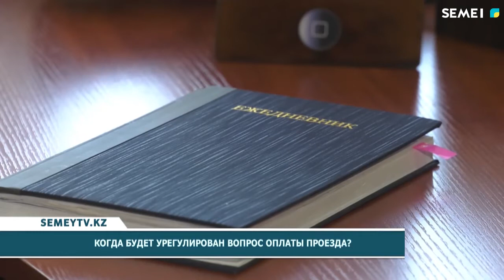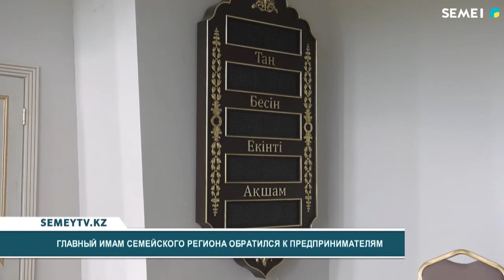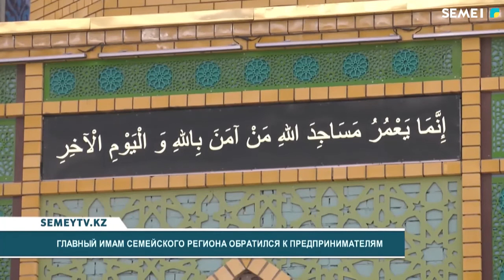Итоговые новости (30.03.2022)